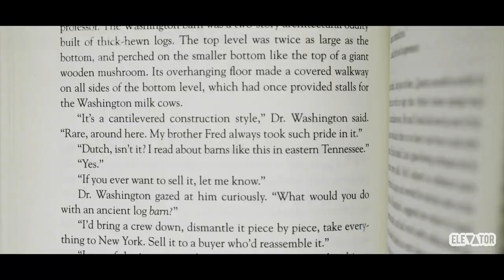Ski Mask Malley - “Whoa” (Official Music Video)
Ski Mask Malley - “Whoa”

prod. By Loudy Luna